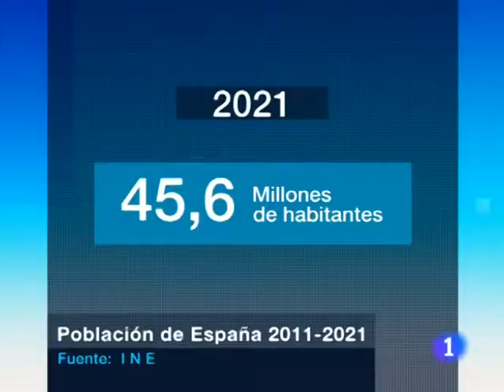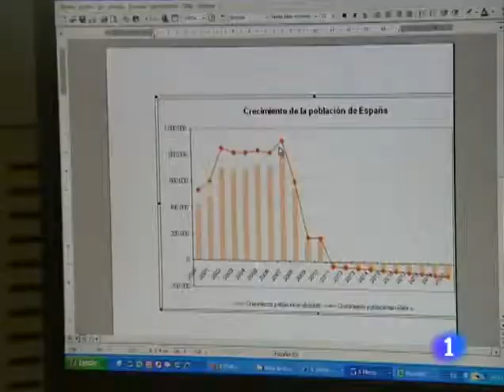Despoblación España Telediario3